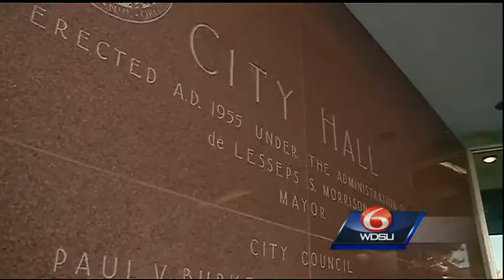Residency requirement for NOPD officers up for discussion at CIty Hall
The controversial residency requirement for New Orleans Police Department Officers was up for discussion at City Hall on Friday.